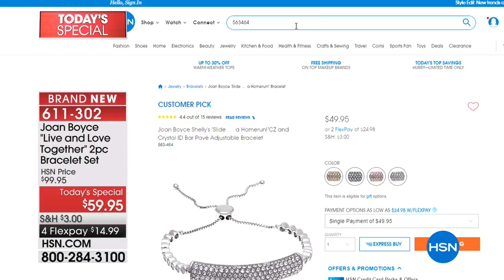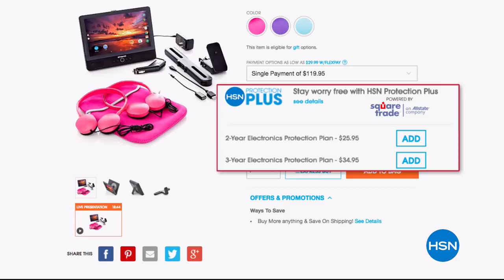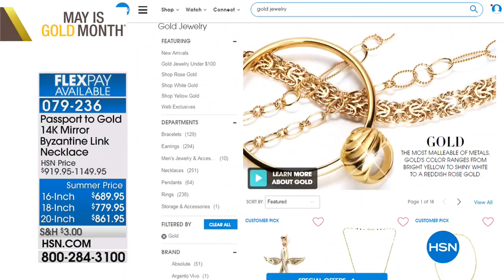HSN | Joan Boyce Jewelry Collection 05.18.2018 - 12 AM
Fashion accessories from a renowned designer that reaches from sea to sea and the slopes in between